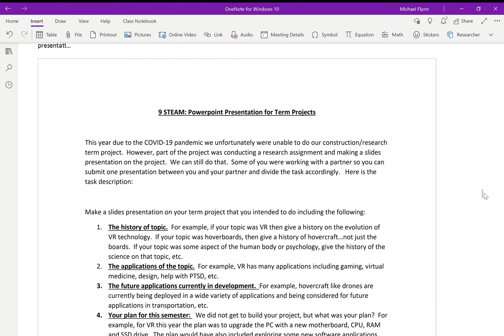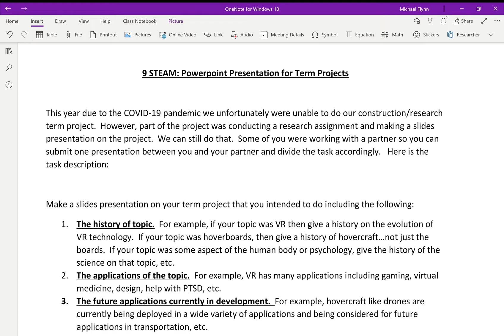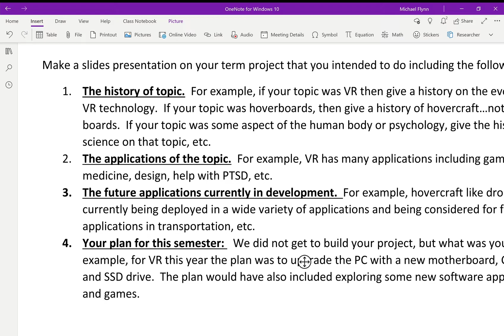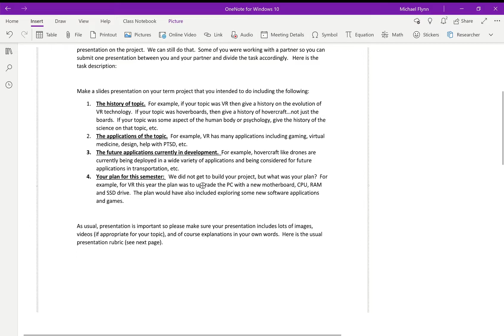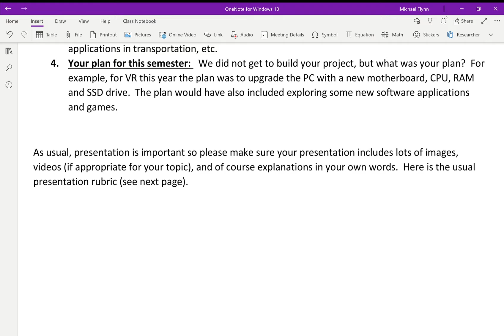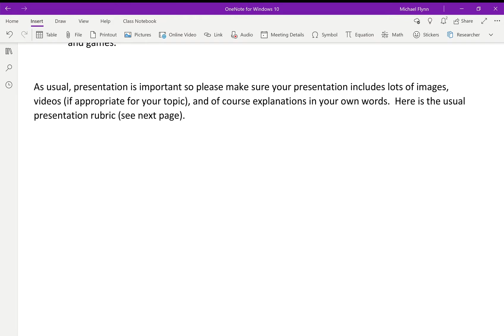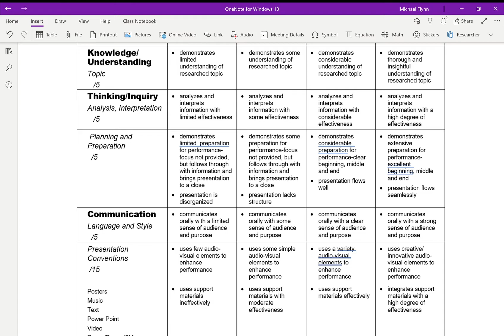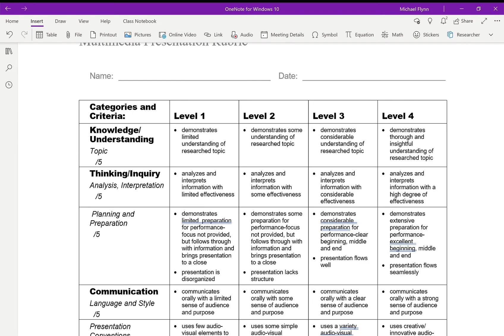9STEAM Project Slides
Description of slides presentation for term project.  Enjoy!